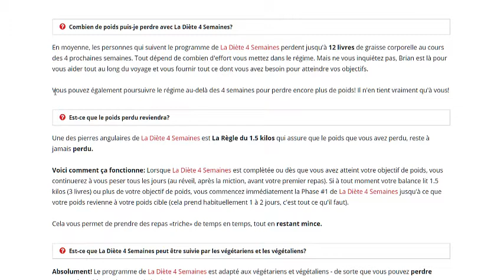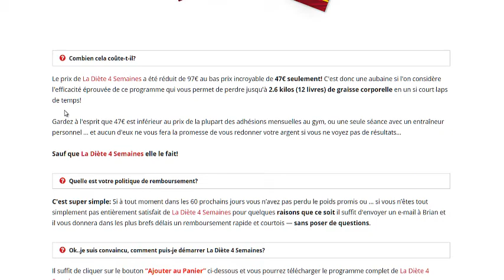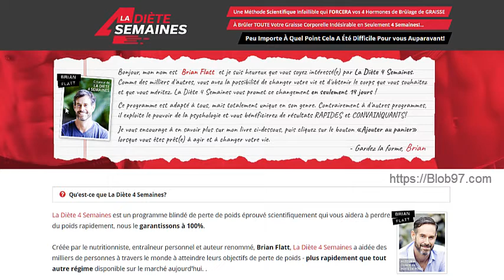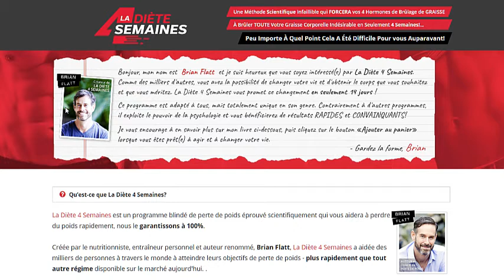La Diète 4 Semaines Pdf Livre Télécharger Brian Flatt Perdez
La Diète 4 Semaines de Brian Flatt est un système de perte de poids basé sur divers manuels. Il dit que cela peut vous aider à perdre jusqu'à 33 livres en seulement 21 jours - nous devions donc savoir quel était le problème. Certaines personnes ont rapporté des résultats, mais les régimes hypocaloriques comme celui-ci peuvent souvent être trop pour certains.

De nombreux utilisateurs du La Diète 4 Semaines ont connu de faibles niveaux d'énergie et un inconfort intense, ainsi que d'autres effets secondaires. Notre équipe de recherche s'est concentrée sur la science et les avis des utilisateurs pour obtenir une image complète, puis a compilé tous les faits pour vous.

Maintenant, le moment que vous attendiez: notre résultat sur La Diète 4 Semaines. Tout d'abord, nous aimons que ce régime soit soutenu par une garantie de satisfaction de 60 jours et qu'il existe des témoignages de personnes à la diète publiés sur le site officiel. Cependant, nous avons quelques réserves à ce sujet car il n'est soutenu par aucune science réelle. De plus, nous sommes préoccupés par les allégations de perte de poids irréalistes, ainsi que par les plaintes des clients que nous avons trouvées publiées sur le Web.

Si vous souhaitez perdre plus de poids, nous vous conseillons de suivre un régime alimentaire soutenu par une science solide, qui vous en donne plein pour votre argent et ne fait pas d'allégations de perte de poids irréalistes.